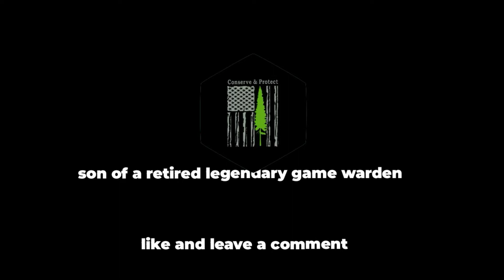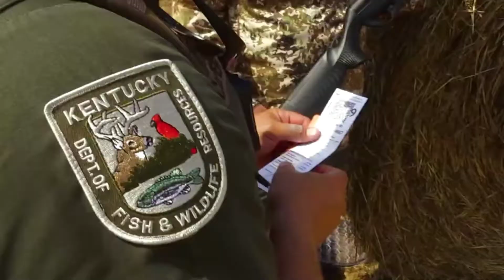kentucky dept.of fish & wildlife resources/conservation officer tribute